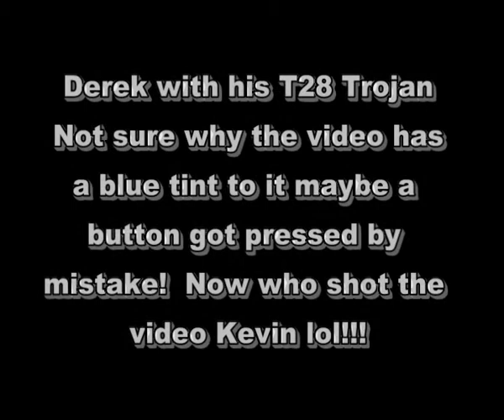Kevin with his Parkzone Cub and Derek with his nippy T28 Trojan.